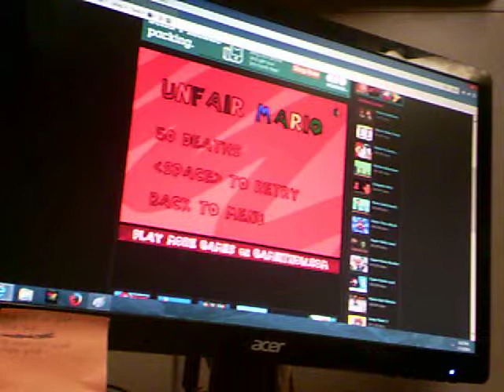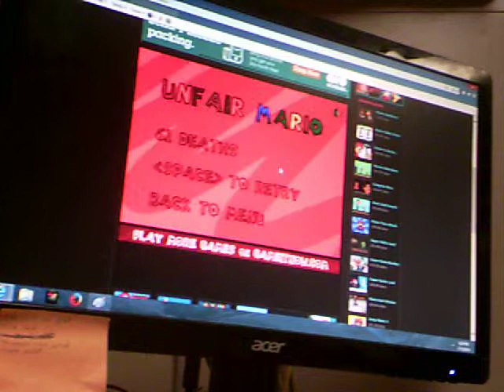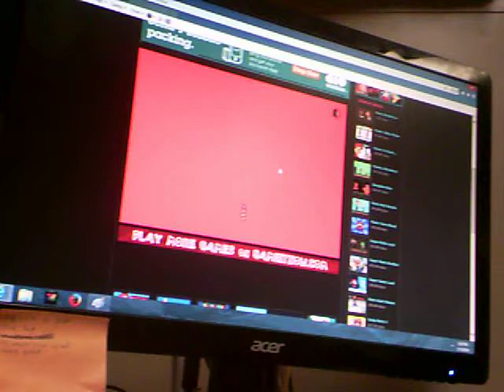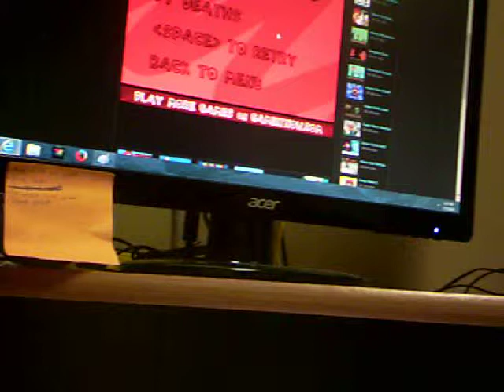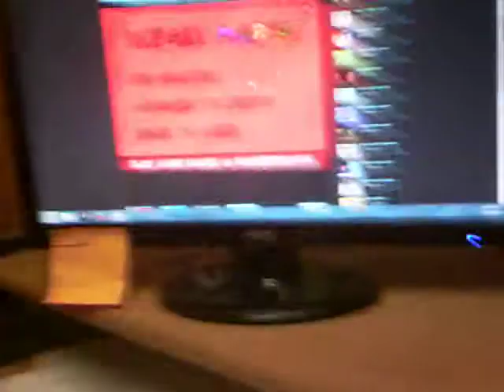Poptart plays: UNFAIR MARIO pt. 2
Hey guys. This time I showed the screen instead of me. Hope you liked it! But for now, this is Poptart: Over and Out!